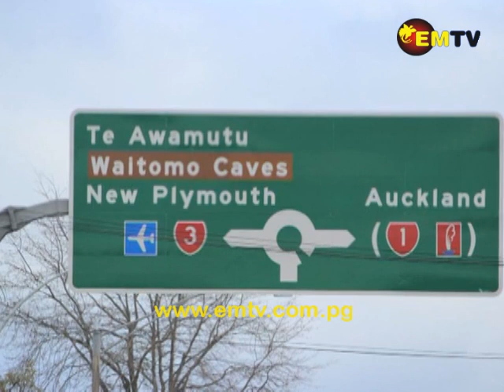Barbra Kepa and Mercy Masta Share Their Experiences of Travelling the World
For a lot of Papua New Guineans, travelling the world is something one can only dream about, for many it seems out of their reach.

But two friends prove it can be done if you really want it and plan ahead for it.

Barbara Kepa and Mercy Masta, recently returned from their Euro trip and want more Papua New Guineans to have the same experience.